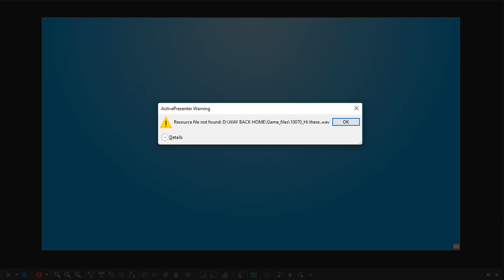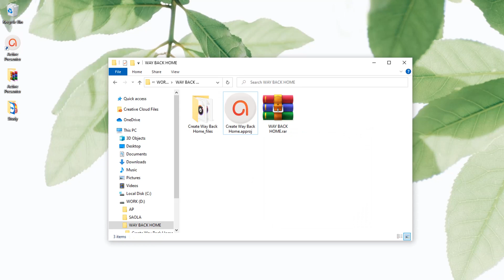How to Send Projects with External Data Folders - ActivePresenter 8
Sending projects with external data folders (if any) ensures that others can open and work with your projects. This video will show you how to do that.